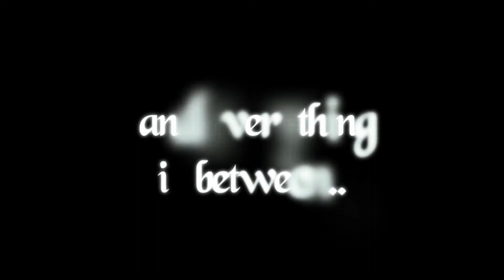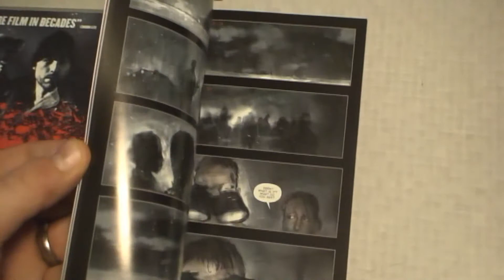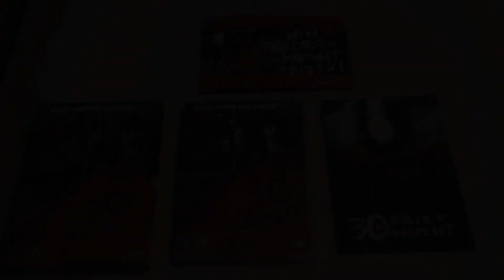Horror Collection Overview: Part 1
TheHorrorSickness Collection Overview: Part One

There are going to many, many parts as I would like to take my time and talk a little bit about each movie, DVD, blu-ray, poster, figure, special edition and anything else that makes up my collection...

and